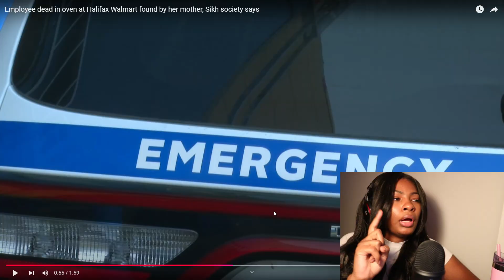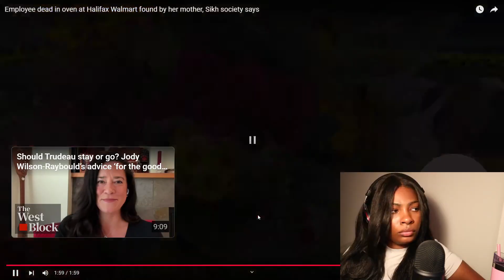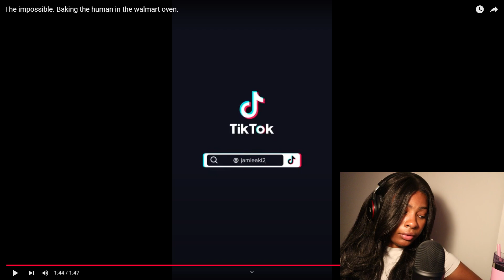Mom Finds 19 Yr Old Daughter Dead In Walmart Oven